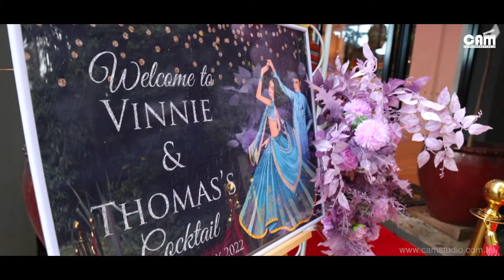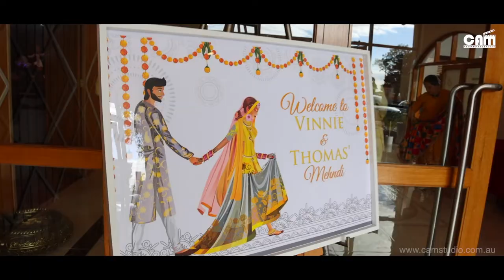Vinne & Thomas Wedding Highlight | Victoria, Melbourne | Cam Studio | Australia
CAM STUDIO SHOOT BY :- CAM STUDIO (KUBIR CAM)

MY NAME IS KULBIR CAM. I AM WEDDING PHOTOGRAPHER. I HAVE 30 YEARS EXPERIENCE ABOUT PHOTOGRAPHY.

MY NAME IS KULBIR CAM. I AM WEDDING PHOTOGRAPHER. I HAVE 30 YEARS EXPERIENCE ABOUT PHOTOGRAPHY. WE SPECIALIZE IN WEDDING PHOTOGRAPHY , CORPORATE , FAMILY AND SENIOR PORTRAITS , OFTEN TRAVELLING TO YOUR DESTINATION , CAPTURE THE PREFECT MOVEMENTS IN THE PERFECT PLACE. WE PROVIDE SUPERIOR QUALITY FOOTAGE TO MY CUSTOMERS. PHOTOGRAPHY IS ABOUT PEOPLE BEING REAL AND THEN LETTERING US PAINT A PICTURE OF THAT MOVEMENT TO REMEMBER IT FOREVER. I HAVE A CERTIFIED PHOTOGRAPHER AND HAVE GOOD NAME IN MY TOWN. WE WE'RE DEDICATED TO PROVIDING INCOMPARABLE SERVICE AT AN UNPARALLED VALUE TO MY CLIENTS. WE OBSERVE OVER EVERY DETAIL. SO, THAT OUR CLIENTS CAN FOCUS ON ENJOYING THE HAPPIEST DAY OF THEIR LIVES.WE ALSO BELIEVE IN TRANSPARENCY – BECAUSE THERE IS ALREADY ENOUGH GUESS-WORK IN PLANNING A WEDDING.